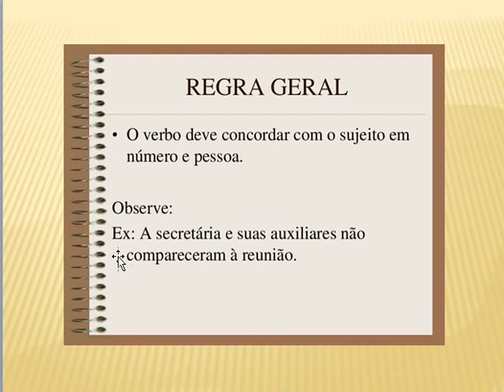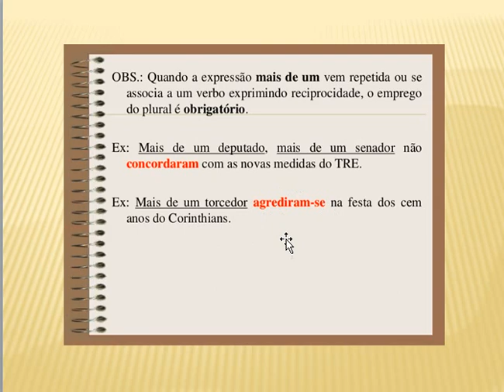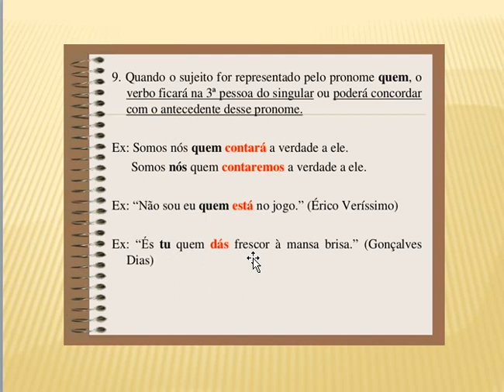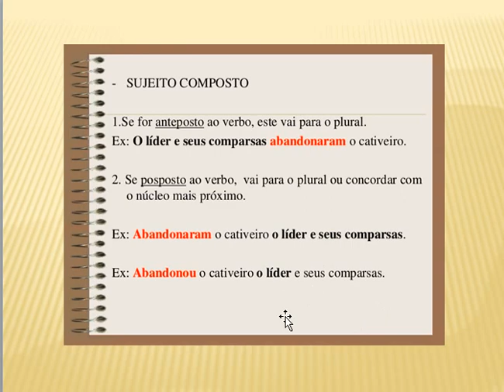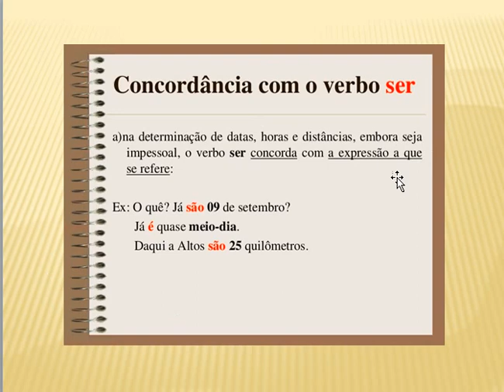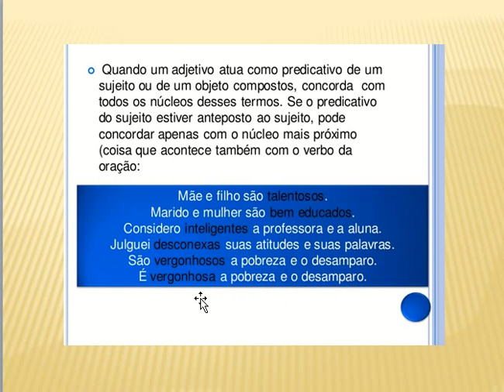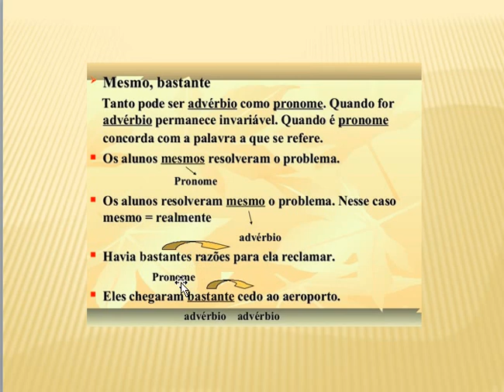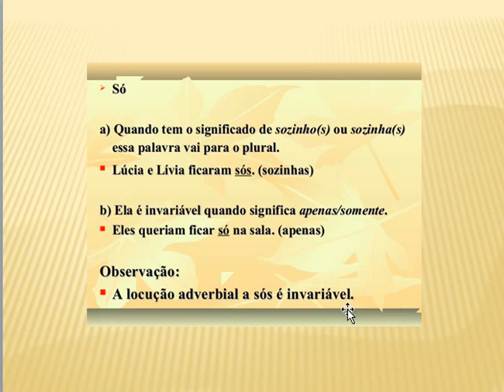videoaula 6 - Apostila 2 - Língua Portuguesa - Concordância Verbal e Nominal - 2ºa,b,c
Concordância Verbal e Nominal -